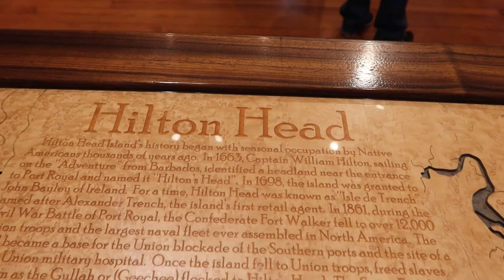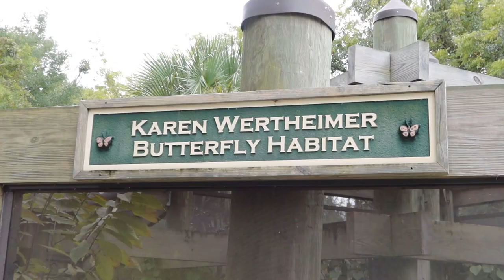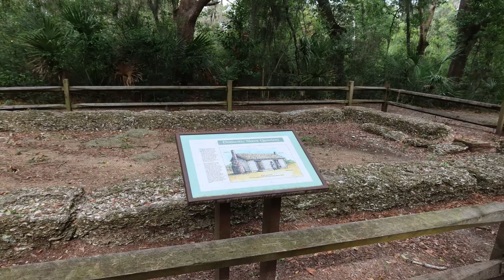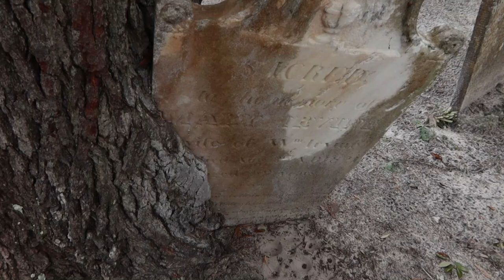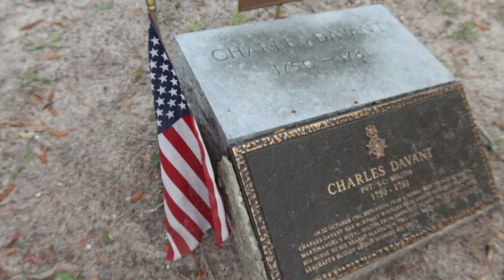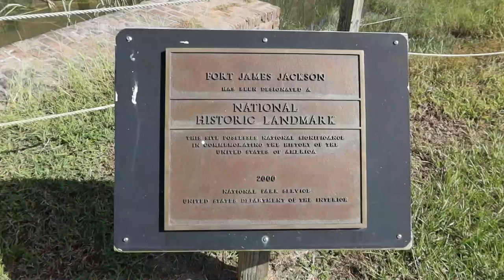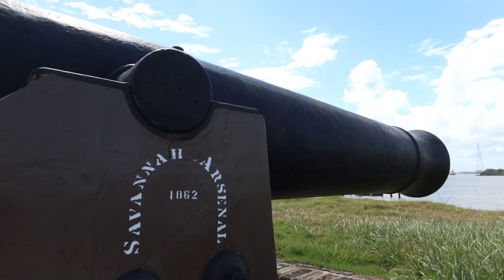Savannah, Georgia (Full Time RV Living)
Our second week of Full Time Living in Savannah was just as busy as the first.

Here is how you can help us help Veterans:
1. Watch our videos
3. Like our videos 👍
4. Share our videos
6.
9. Donate on PayPal (100% of funds through PayPal go directly to Veterans) (Scroll down to PayPal and click on the Donate button.